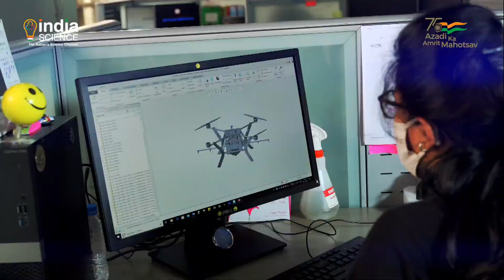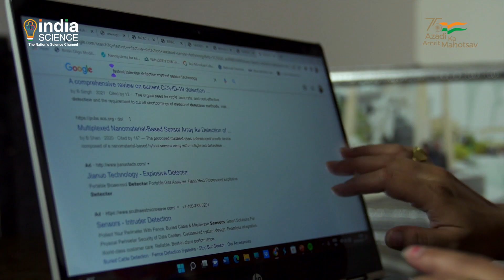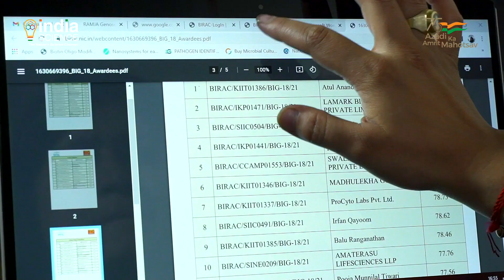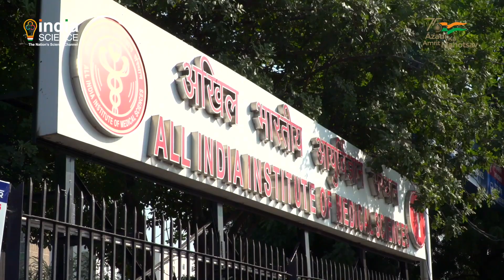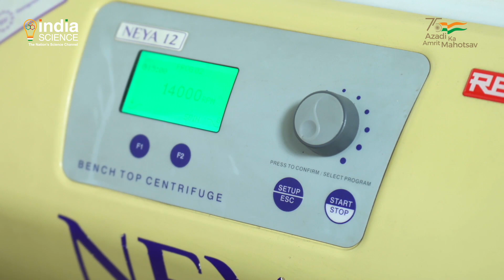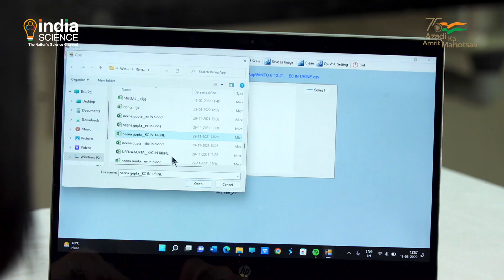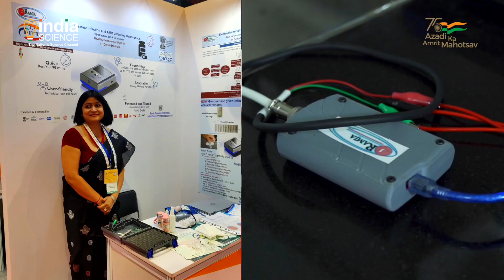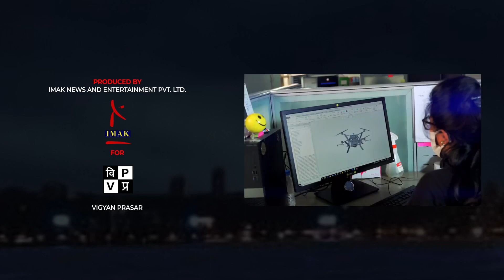Aagaaz I Journey of Indian Science Start-Ups I Ramja Genosensor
Ramja Genosensor is an IIT Delhi incubated startup working on innovation in the Medical and Healthcare sector. It is a paper-based Genosensor device developed by Dr Pooja Goswami, a clinical scientist by profession with more than 15 years of experience with AIIMS Delhi.

This revolutionary device can detect bacterial infection and antibiotic resistance in only 90 minutes.
The device is gene-specific, sensitive and portable, making it easy to carry anywhere. Dr Pooja claims that now using this device and technology, physicians can give the right antibiotics to their patients at right time.

Let's be part of the challenging journey of Dr. Pooja and explore the excitement, challenges, turbulences and triumphs in this episode of Aagaaz - Journey of Indian Science Start-ups.